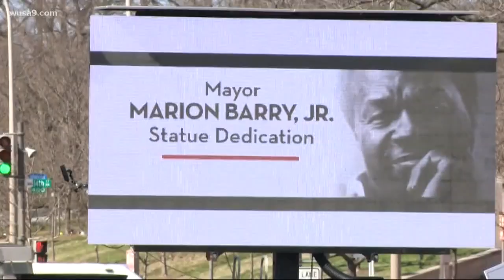Marion Barry's statue unveiled in DC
The mayor was celebrated on Saturday through the unveiling of a statue.